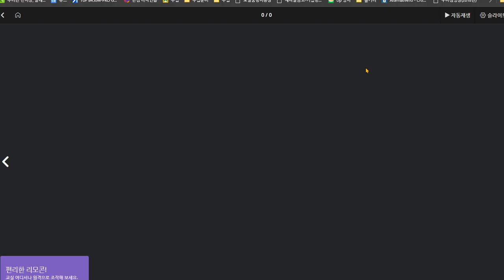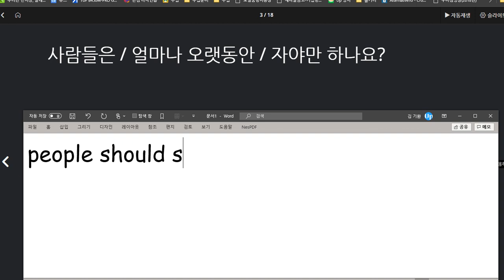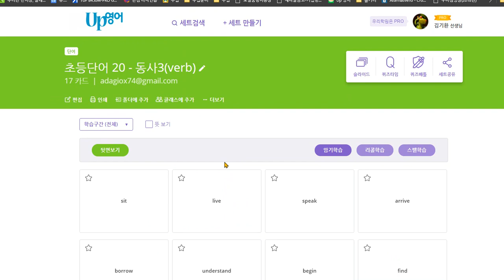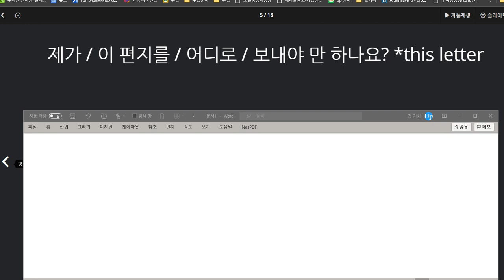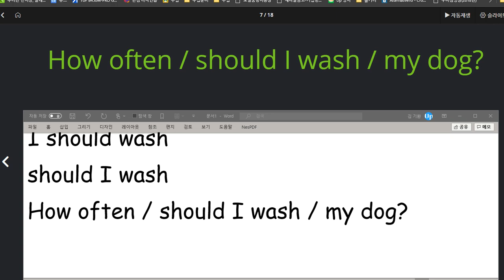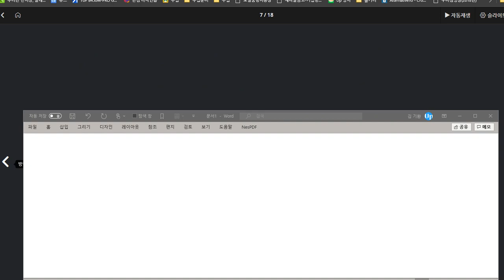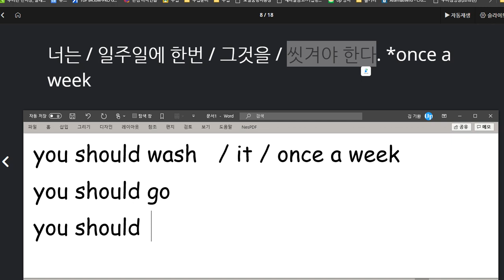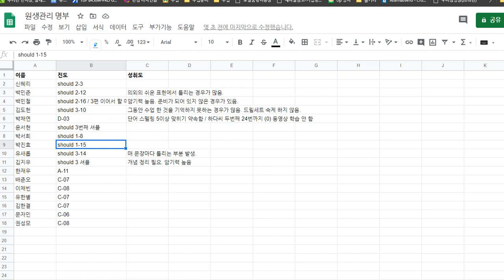박서희 2020 08 20 문장을 완성하는 속도가 느리고 문법 이해가 부족한 부분이 남아 있음 첨부자료 보고 유튜브로 꼭 학습하고 익힘 학습하기 바랍니다 익힘 학습 할 때는 꼭